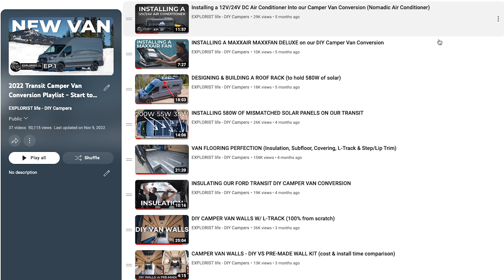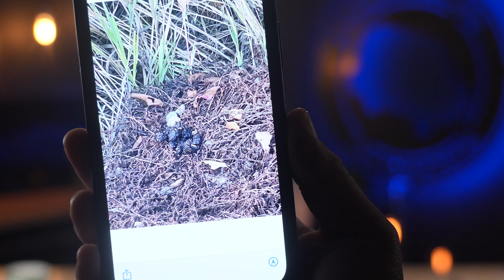EXPLORIST.life Christmas Update (...and 1st annual $#!+ heard around the shop)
See our plans for 2023 plus a little fun bonus.  Happy holidays!

Here are some additional resources that you may find helpful with planning and installing your DIY Camper: